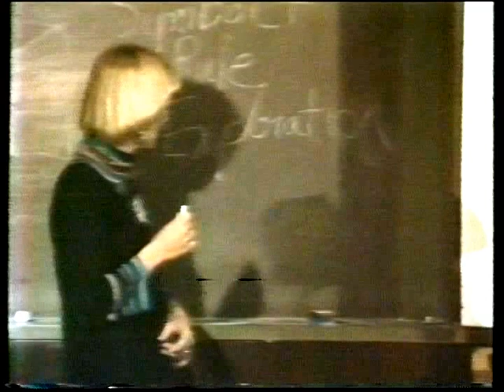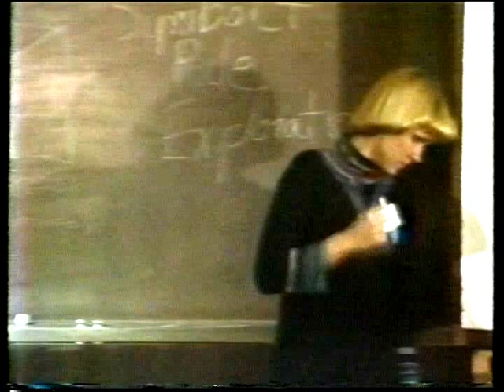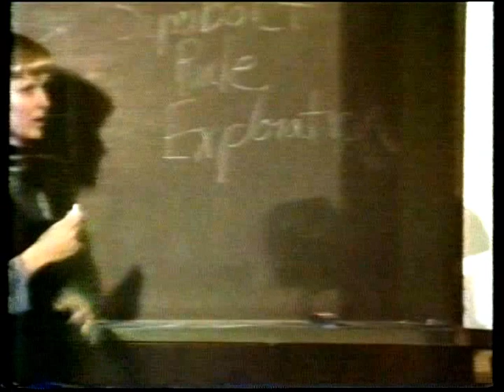Mary Reilly on Occupational Behavior - 1977